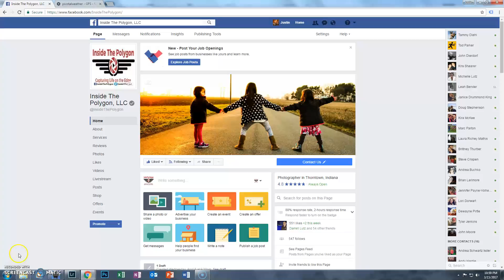3-15-17 11pm Update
High pressure in the area, a quick chance for mixed precip before stable, and warmer air moves in.